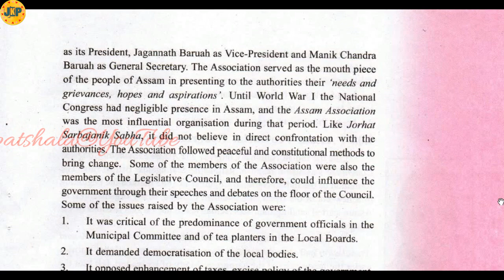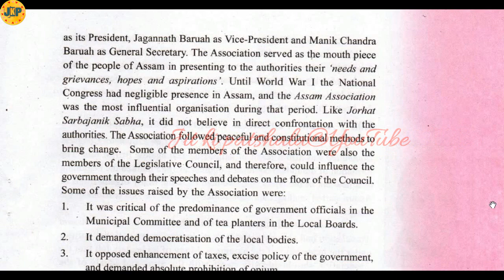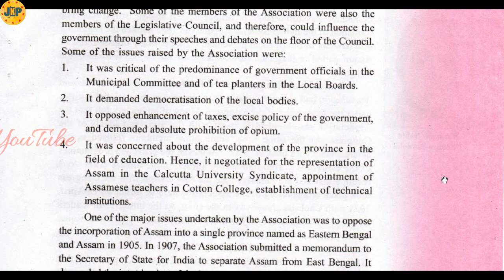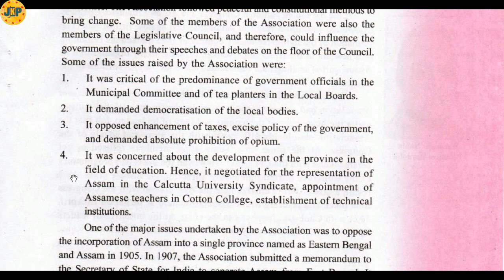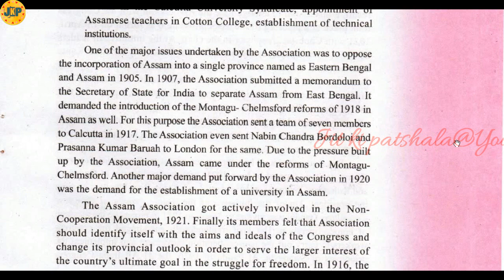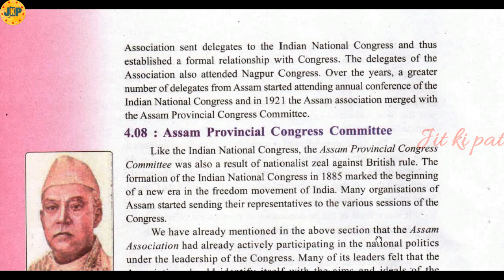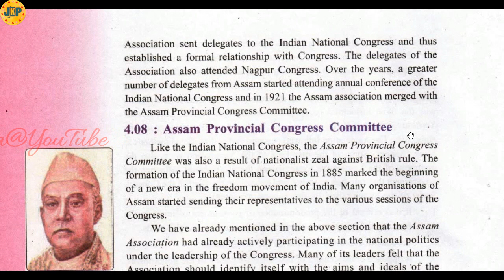Assam Association |seba social science history chapter 4 | seba hslc class x social history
***we cannot say that the information /notes given in this video can give you full marks. If you think, this can give you the marks,  you can write.
About this Video :  Explanation of Assam Association.